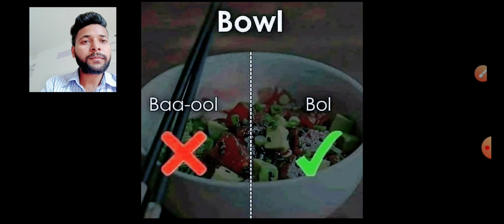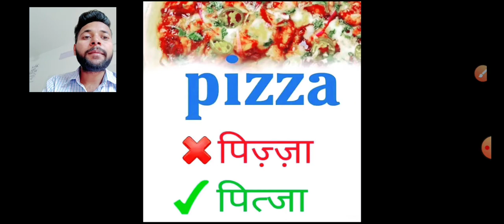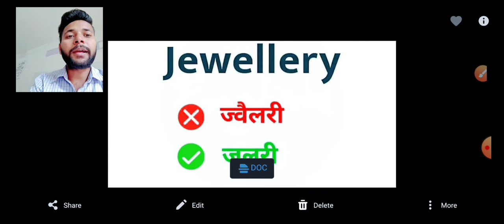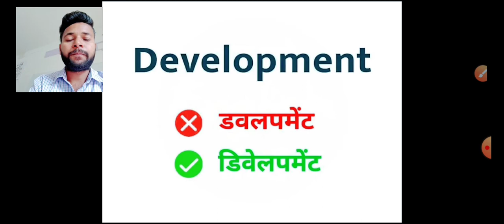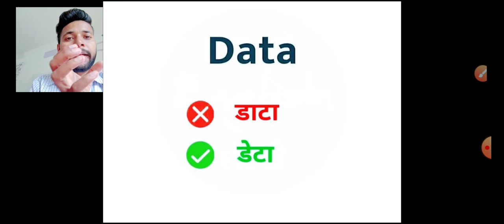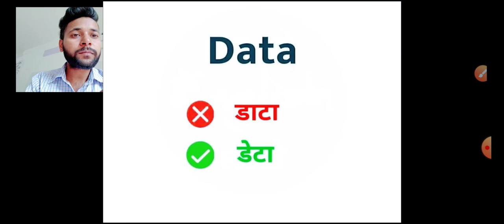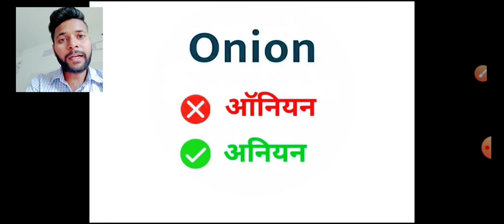Staylish English बोलने का सही तरीका आज से ही बोलना सीखो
Published on YouTube 02 December 2021

Instagrame

Tenses

Short videos

Grammar

Knowledge